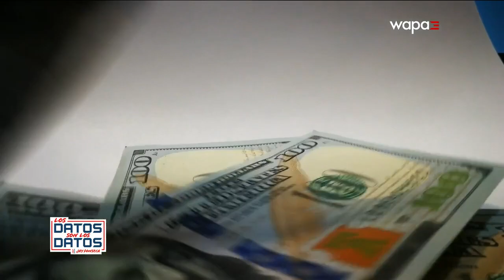Puerto Rico enfrentaría recortes en fondos de Medicaid | LDSD | WapaTV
Jorge Pesquera, presidente del Colegio de Administradores de Servicios de Salud, explica cuál es la situación de los fondos del Medicaid en Puerto Rico, ya que está próximo a quedarse sin dinero y esto pondría en riesgo los subsidios de salud de gran parte de la población.

WapaTV